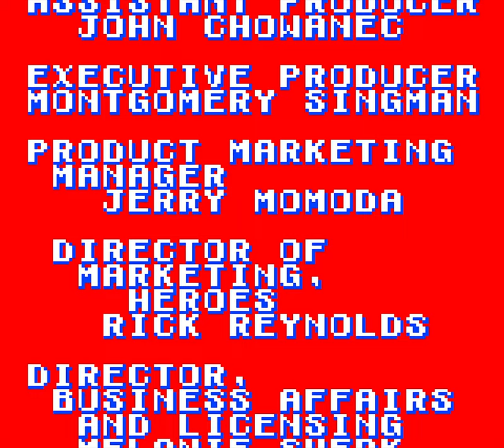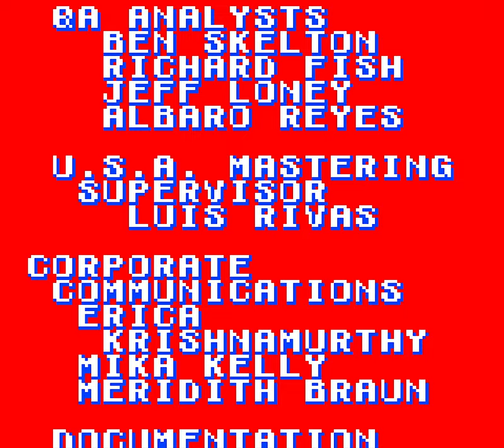Ballistic [Longplay]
What do you think of this Ballistic  longplay for the Game Boy Color?
This is a longplay of the USA version which was released in 1999.

Completion Criteria: Finish each mode

Developed by: Mitchell
Published by: Capcom , Infogrames
Played by: Gremolin